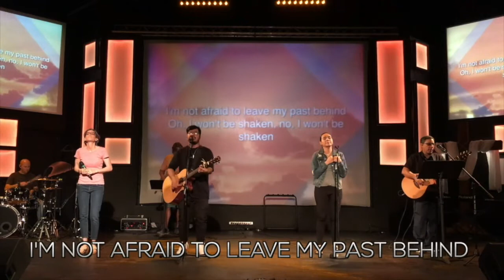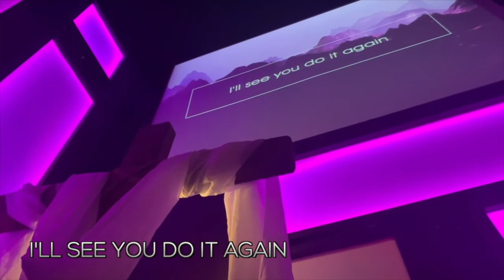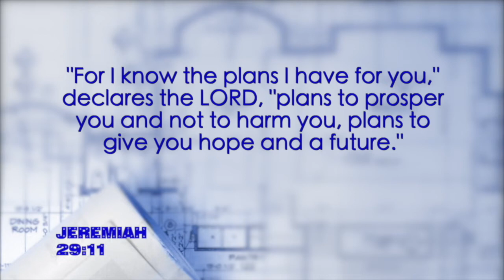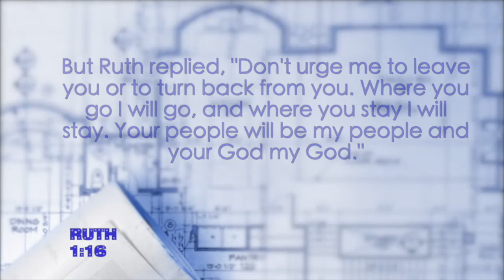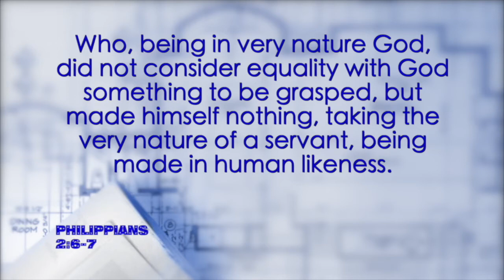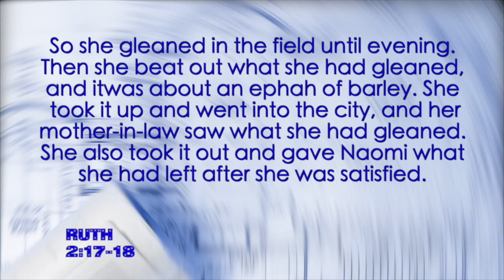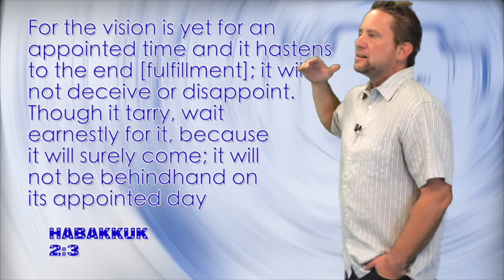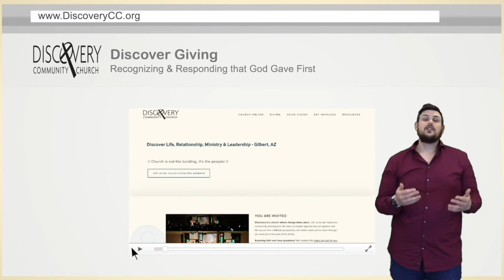5/10 - Renovate My Family: Mother's Day Edition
CCLI #1406267